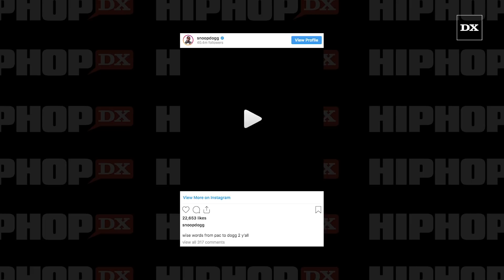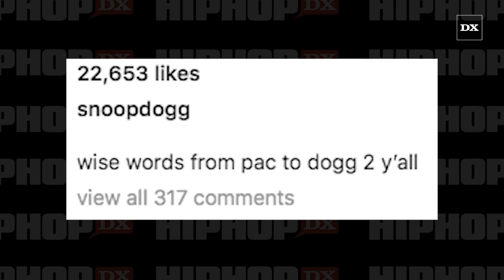Snoop Dogg Reflects On Most Valuable Lesson He Learned From 2Pac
Snoop Dogg was evidently in a reflective mood on Wednesday (March 11) when he shared a throwback video of himself talking about the late Tupac Shakur. In the clip, the interviewer asked him what he learned from his friendship with the late gangsta rap legend.